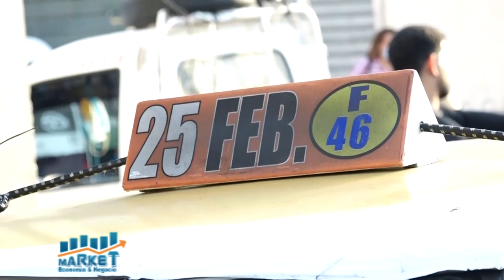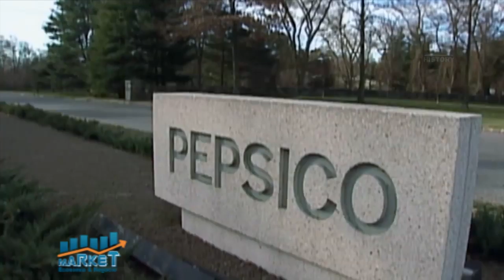Market, Economía y Negocios, 4 febrero 2021, B-2